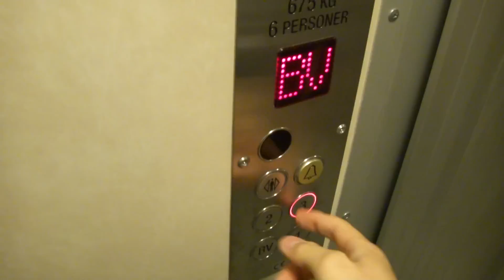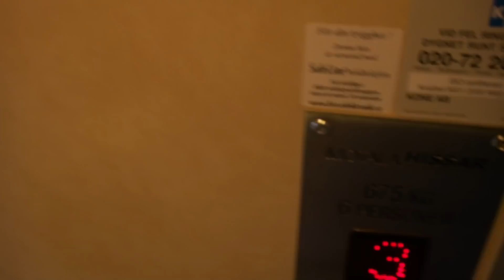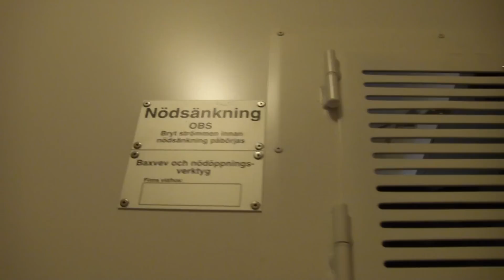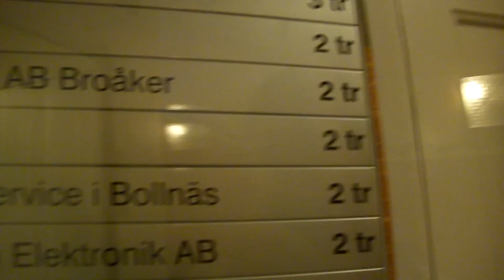Motala Hissar / KONE Chain Drived elevator @ Stationsgatan 10, Bollnäs, Sweden.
Nice wheelchair elevator.